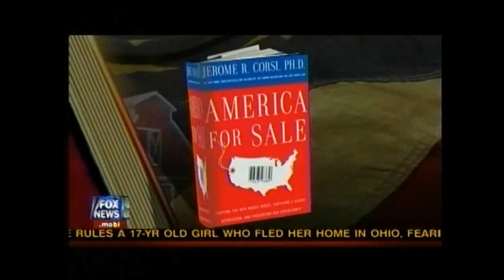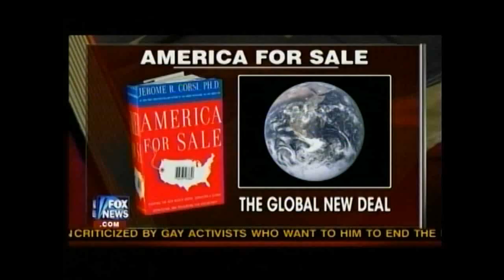10/13/09 Hannity pt. 1 interview w/ Dr. Jerome Corsi author of "America for Sale"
10/13/09 Hannity pt. 1 interview w/ Dr. Jerome Corsi author of "America for Sale".

I'm tired of people that condemn Fox because they feel that the media should have 100% bias to the left like Venezuela. They must think they're Hugo Chavez. That's typical liberal reverse logic, not knowing the facts, listening to nothing but liberal bias their entire lives and demonizing everyone that disagrees. Yeah, programmed robots like the robots that think they'll go to heaven by killing women and children of other religions. I guess constantly harassing the people you disagree with is the next step toward the type of government they want. In Russia where Putin controlled the media, he had an 80% approval rating. It makes you wonder if people can think for themselves. I listened to that liberal bias for 50 years and never did buy off on it. I've never groked the logic that America was so evil in Vietnam yet when the left got their way and three million were slaughtered and people took to the sea in make shift rafts with little chance of survival, the left didn't bat an eye. Or the logic that we are so evil for waterboarding three high level Al Qaeda (yeah, the creeps that killed women and children on 9/11) that three former CIA directors claimed saved American lives yet they pal up with or support via their actions leaders with the worst human rights records on the planet. Or the logic that we can make America a better place by making it like the countries everyone's trying to leave. The logic that we are trigger happy because that's what Katie Couric says and she knows more than respected think tanks because she's a liberal. The logic that to win a war you constantly tell your enemy that you're on the verge of quitting and that doesn't drag things out and get more people killed . The logic that would have a nuke in a major city within ten years and that would benefit the poor. The logic that would allow dictators like Ahmadinejad and Gaddafi would benefit mankind. The logic the freedom of speech is only valid id it's the liberal view. The logic that changing our healthcare system to what they have in England or Canada will save lives. The logic that if interest on our dept got us into this mess than more interest on our dept will get us out. The logic that having attorneys in your pocket is more important than saving 40% on healthcare premiums with tort reform.  The logic that you can compete with other car makers paying twice the labor costs with the union markup. The logic that the channel polled the most trusted news must be evil because you don't agree. The logic that universities show only allow liberal opinions because they'd be brainwashed if they heard both sides. They think we can just ignore our enemies but have no idea of the consequences and just make things worse by supporting them. Yeah, I said it, they cause what they claim they're trying to prevent. Most of those negative comments just reinforce how uninformed people are. Maybe it's what happens when most have only heard the liberal biased version their entire life plus dems are masters at deception that the uninformed can't see through. When you compare that they are saying to speeches by Vladimir Lenin they are eerily the same and people bought Lenin's logic also. I you view that page with Lenin's speech, it's rated 5 stars with great comments . They naively think that will benefit them or the poor.

The thing that's most irritating is that they encourage our enemies which ultimately get more of our military killed. They'll never admit it though. It's like teaching differential equations to an ant. I don't think they even care. I can tell by the wise comments. The comments on health care show that people just accept the company line at if it were gospel even if it doesn't meet third grade math.

From the comments I realize that Bernie Goldberg was right in saying the average voter has no clue on current events . When I get comments like why Obama should even care if Iran gets nukes it blows my mind. Duh, maybe because it could affect nearly every person on the planet or logic like ignoring Iran will save lives or the conspiracy loons that come up with things that are so farfetched that Jon Lovitz wouldn't even be able to use it in the "Yeah, that's the ticket" routine.